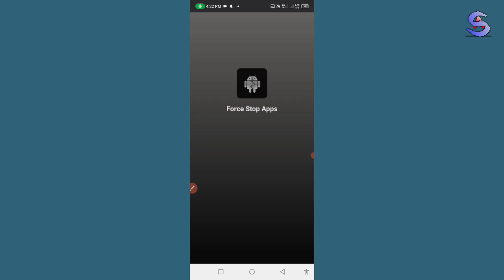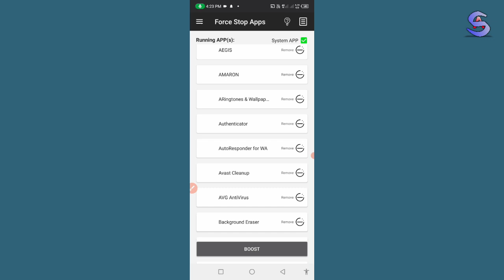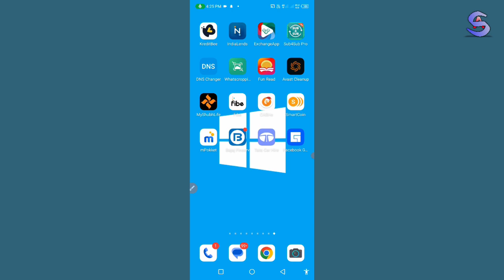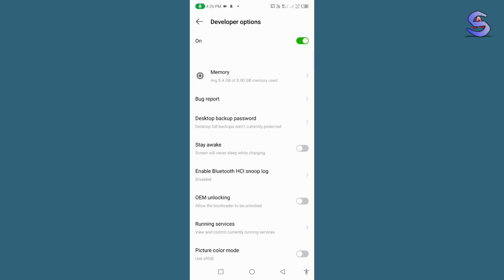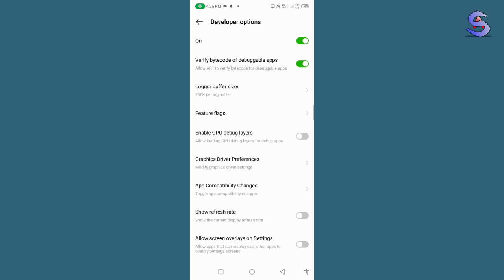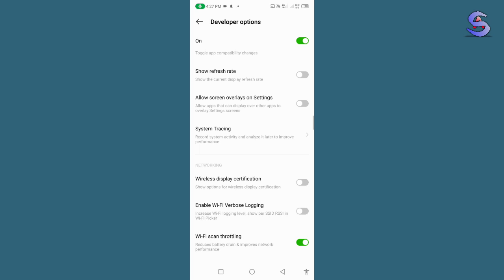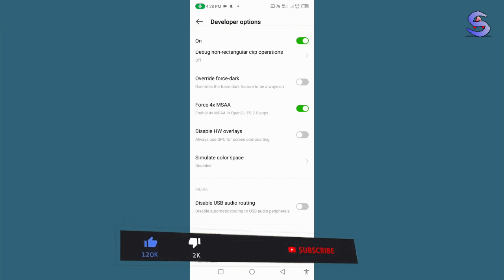4 Setting For All Android Device Hang Problem Solve 100% Working Tips & Tricks,by akaash tips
4 Setting For All Android Device Hang Problem Solve 100% Working Tips & Tricks,by akaash tips